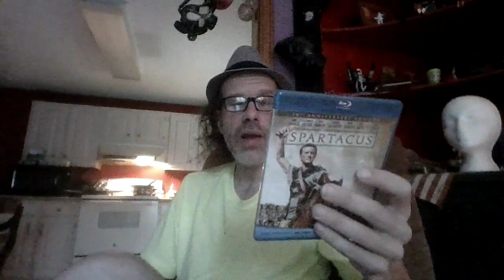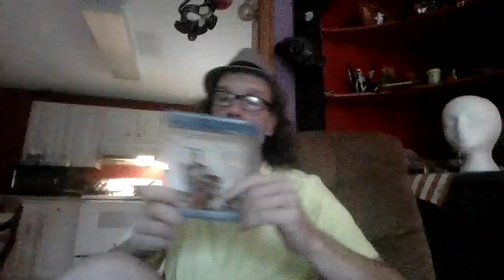Film Fanatic,Spartacus 1960!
The epic tale is a pure cinematic feast,Stanley Kubrick a genius,like no one else in history. Kirk Douglas in his greatest role!